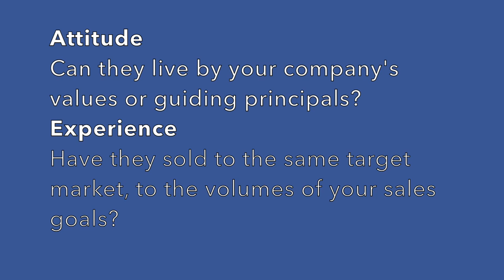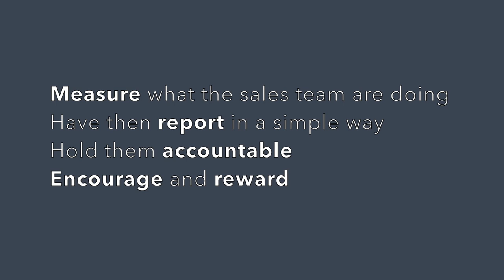2.4 Five Traits of a Great Sales Manager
Five Traits of a Great Sales Manager